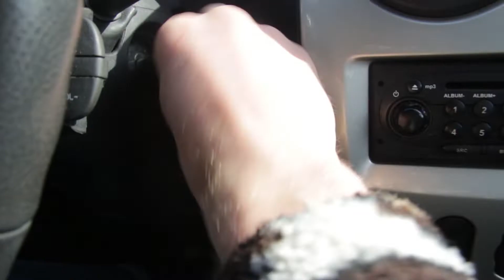A Typical Day In France (Bordeaux)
Life in France. It''s increadible what a day can offer! Bagettes, croissants, gendarmes and more and more and more. In this episode we do a little car ride to our working space, bang some ground and go nuts on manisfestation. This is A Typical Day In France, Bordeaux.